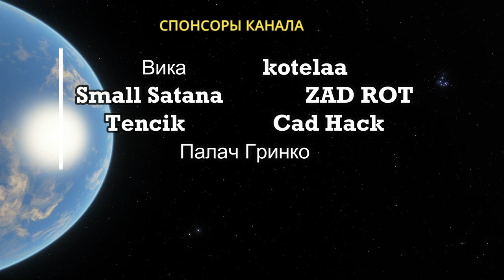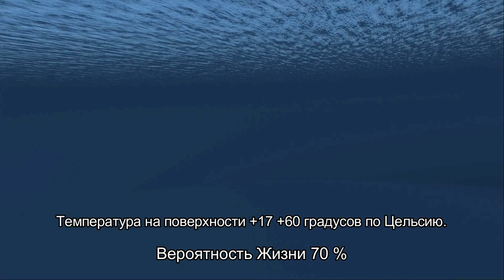SPACE ENGINE. РАССТОЯНИЕ ДО ДРУГИХ ПЛАНЕТ С ЖИЗНЬЮ. # 101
✅Я в Дискорд SkyTop GAMES#0197